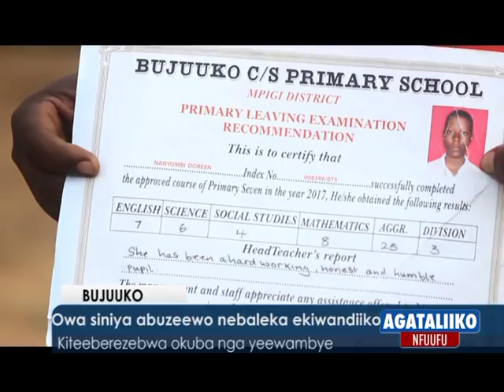OWA SINIYA ABUZEEWO NABALEKERA EKIWANDIIKO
KITEEBEREZEBWA OKUBA NGA YEEWAMBYE
Reporter;Abdul Muwonge ne Lubega Ivan